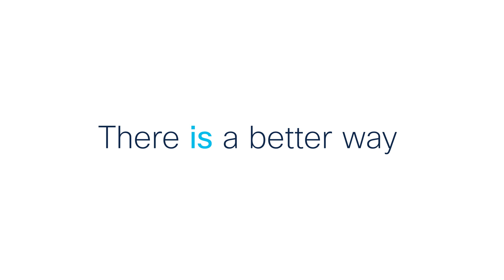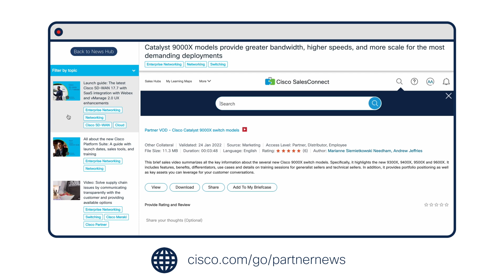How to use the Cisco Partner News Hub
Check out this demo video on how to navigate the Cisco Partner News Hub. You can find all the latest updates and news here based on your interests. Visit today!